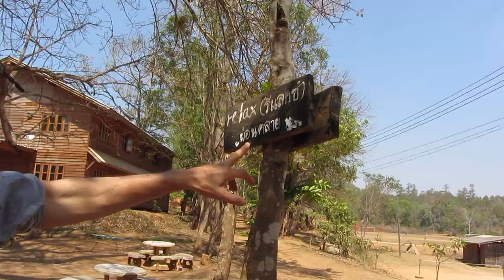The Kingdom is Like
Dave LeMieux's parable song "The Kingdom is Like" is best heard while watching Musicianaries in action.

Enjoy our throwback footage from Chiang Mai, Thailand and surrounding remote mountain villages.

Superb traveling team: Joel MacCluskey, Julie MacCluskey, Amy White, Matt White, Daniel Bushrah Sesay, Chris Lang, Kaitlin McCarthy

Additional studio team: Tina LeMieux, Ayinde Russell, Matt Tutor, Michelle Pulley, Collinus Newsome, Anthony Zator